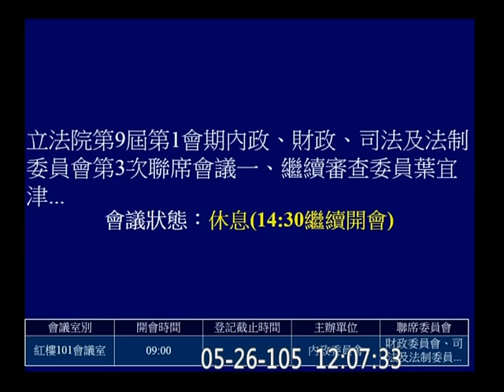20160526 不當黨產處理條例 02 (前面休息&宣讀條文, 逐條協商從AM1146開始) 陳其邁 葉俊榮 林德福 葉宜津 李俊俋 莊瑞雄 陳超明 李彥秀 許淑華 內政 【立法院演哪齣？】